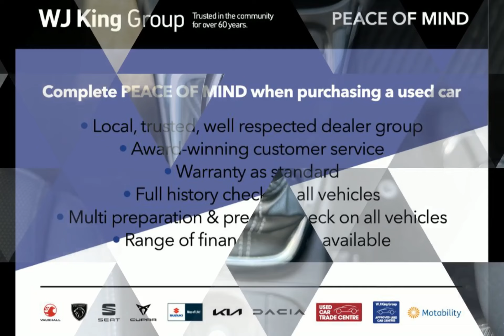WJ King are pleased to offer BD70EFX at an amazing price